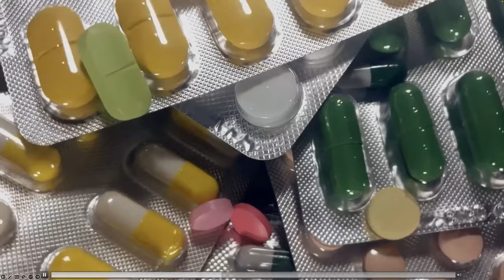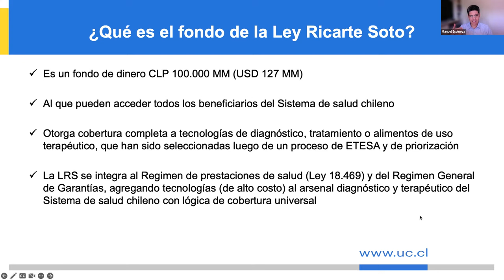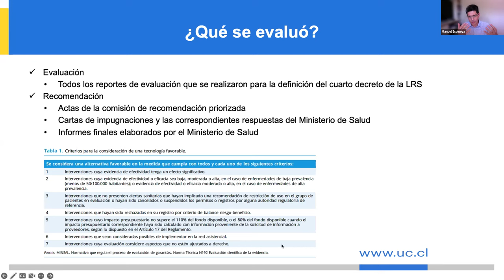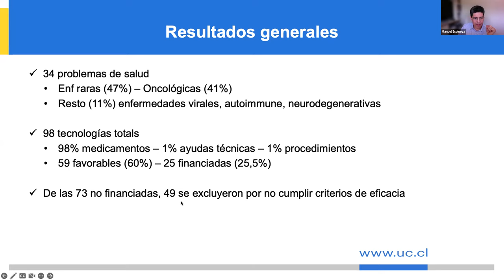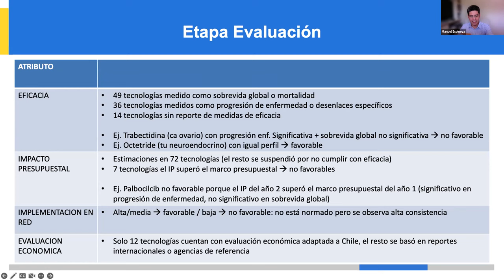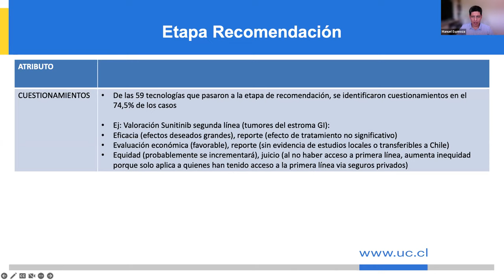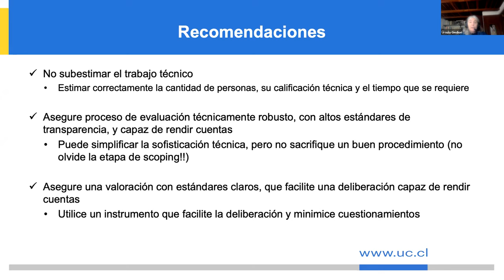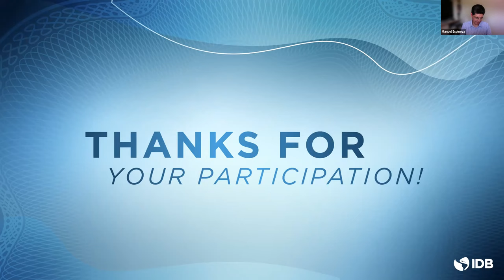Diagnósticos y tratamientos de alto costo en Chile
Diagnósticos y tratamientos de alto costo en Chile: Análisis al proceso de evaluación de tecnologías en salud

¿Cómo priorizar y evaluar las tecnologías sanitarias para optimizar el gasto en salud? Descúbrelo en este webinar organizado por nuestra Red Criteria, donde Manuel Espinoza nos cuenta la experiencia de Chile y la Ley Ricarte Soto.